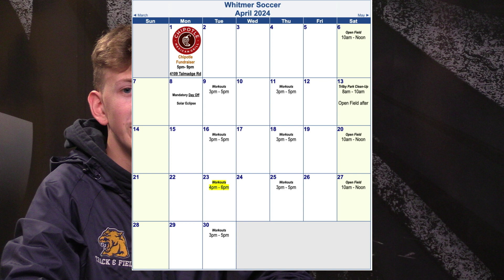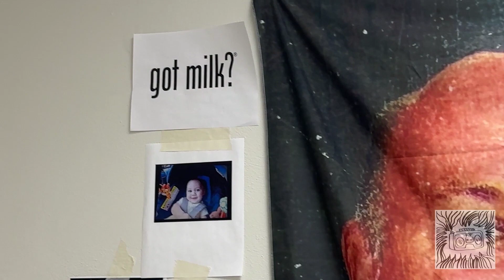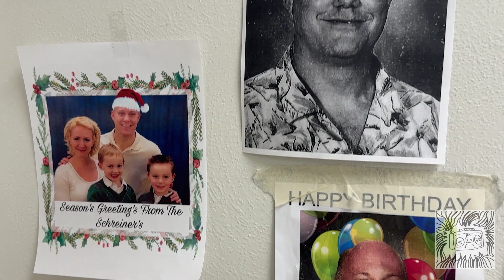04-10 WTMR Pre-recorded